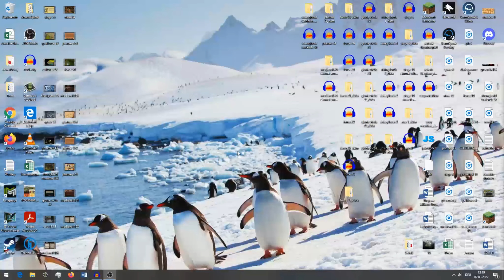Stronghold Warlords (Anspruchsvoll) #157 Der Pfad des Tyrannen - Sockel 4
Stronghold Warlords ist eine altbekannte Simulation im fernöstlichen Stil. Richtige Verwaltung und militärische Strategie, manchmal reicht auch eine blanke Masse aus, sind der Schlüssel zum Sieg. Viel Spaß beim zusehen.

Entwickler und Publisher: Firefly Studios
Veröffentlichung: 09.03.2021